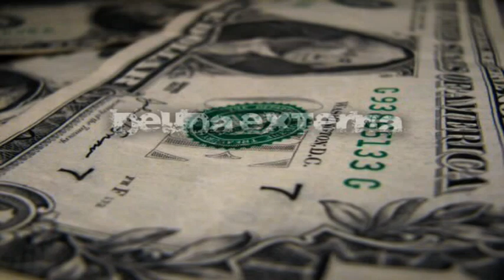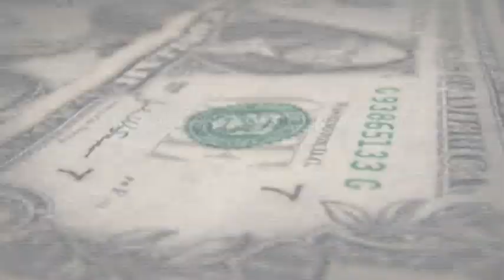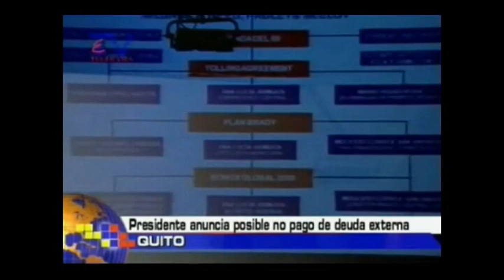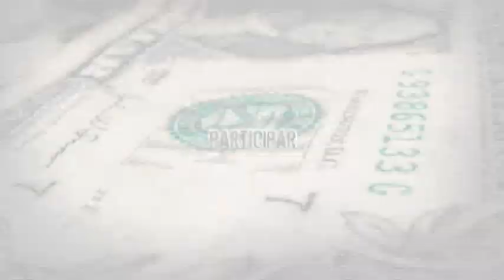La Deuda Externa - Alejandro Olmos Gaona - Parte 3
El historiador e investigador Alejandro Olmos Gaona (hijo del famoso Alejandro Olmos) Propone investigar y auditar publicamente la Deuda Externa Argentina por su ya conocida ilegalidad. Llama para eso a la participación de los ciudadanos.